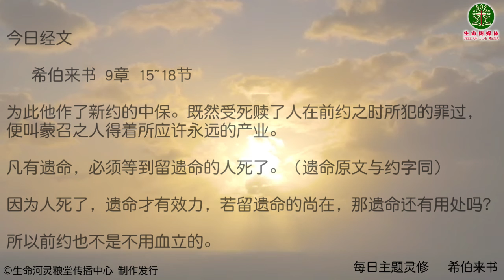灵修 | 每日系列 | 希伯来书 9章 15~18节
一九九六年九月，因著對矽谷上班族疏於靈修的關心，劉彤牧師開始了每日靈修專線的工作，藉著每天五分鐘電話分享，以生活化的口吻帶領信徒逐章逐節讀經。多年來不僅在電話技術上有突破，更觸摸了北美各地無數華人基督徒的生命。當初的簡單構想，在神的手中，竟成為聯繫千里祝福的橋樑。

刘彤牧师每日灵修系列，是以查经方式，每一卷书每一章每一节通过不断的阅读，并从中领受神对刘彤牧师所要表明的心意，再通过刘彤牧师的个人生命历程而用通俗易懂的语言表现出来，每天5分钟，帮助你更好认识神奇妙的话语。

我们用一段音乐带你进入安静等候神，再聆听刘彤牧师的灵修分享，是你更加愿意亲近神，聆听神的话语，明白神的心意。